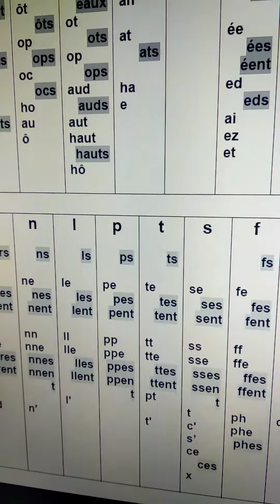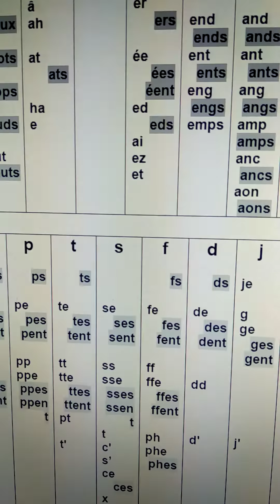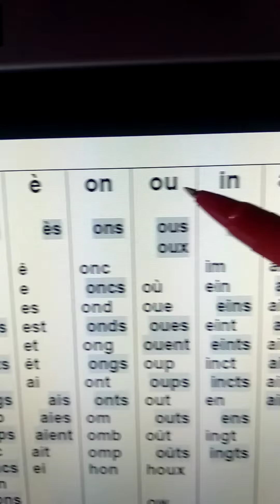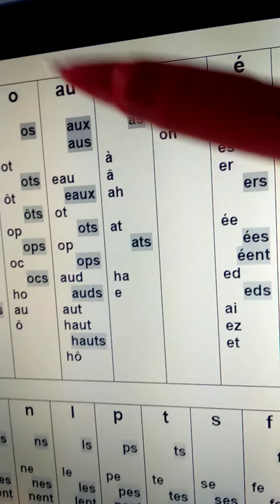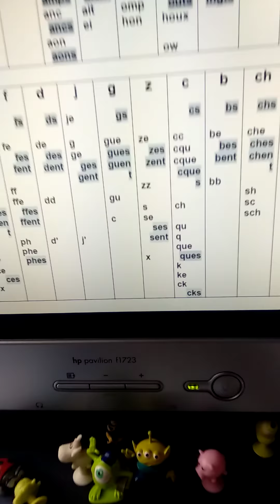Écritoire - fleur du son [ch]